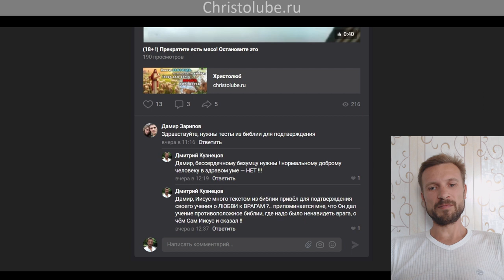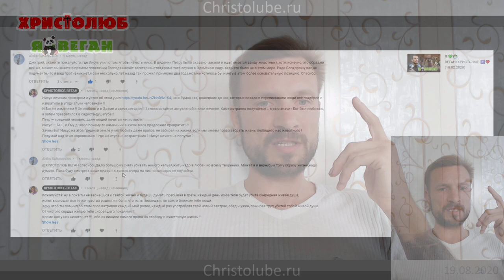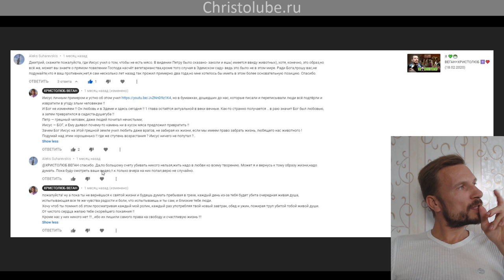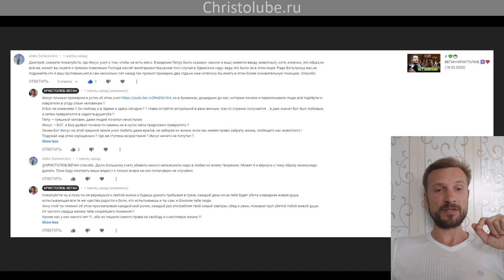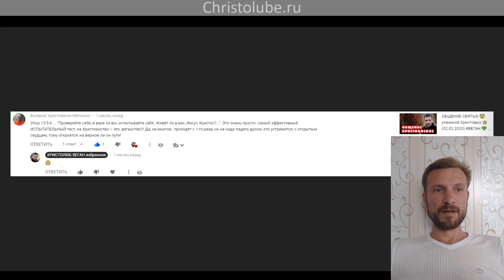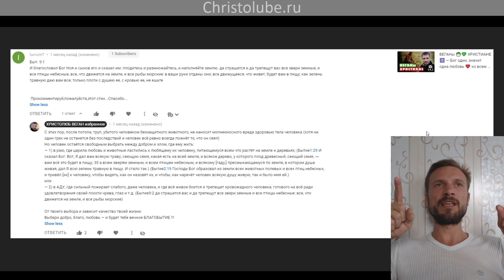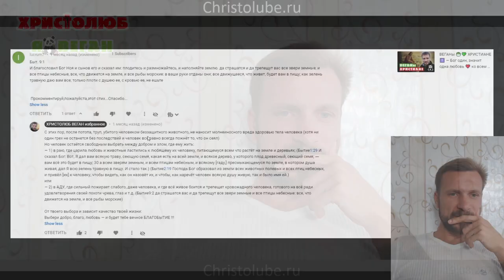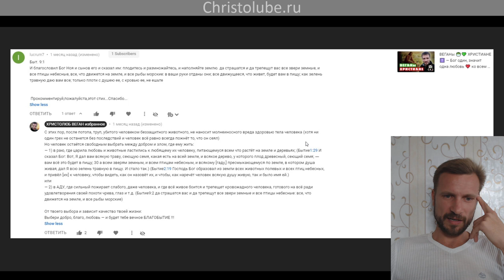ВЕГАН по БИБЛИИ или СЕРДЦУ ч.1 (20.08.2020) ВЕГАН 💚 ХРИСТОЛЮБ ✝️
ВЕГАН по БИБЛИИ или СЕРДЦУ — это видео о том, что не важно какое зло в Библии кем-то выдаётся за добро, главное следовать тому, что сам считаешь правильным, истинным, светлым.

— SKYPE: christolube

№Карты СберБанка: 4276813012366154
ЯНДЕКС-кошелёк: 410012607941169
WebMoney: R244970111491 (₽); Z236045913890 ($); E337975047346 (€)